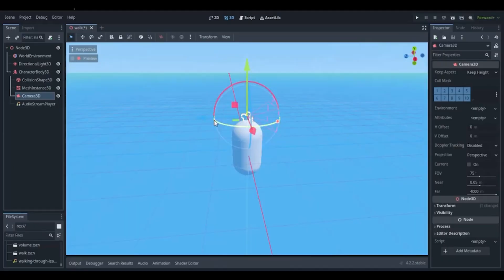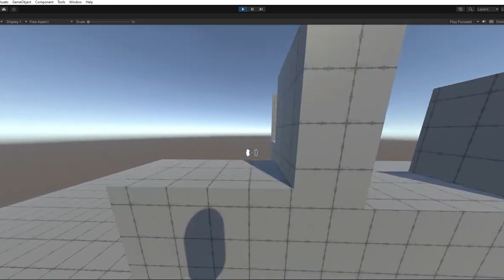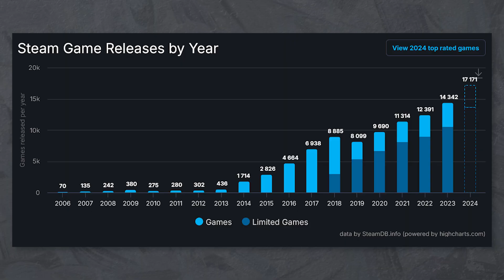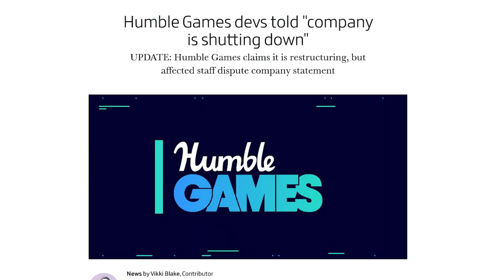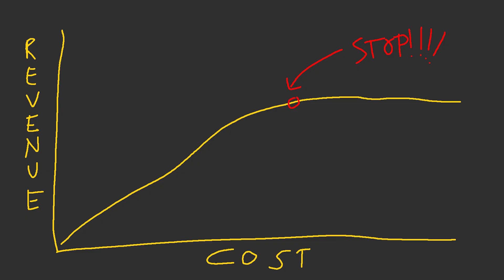You should know this before starting gamedev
Thank you to our Patrons:
Shaggy Fox
Titus
DamianZ
Jesus Vasquez
Abby
Saltpeter
DopplerFrog
LUZARI
Franketein
CarrotGames
adam byra
ThatWontCompute
BLU
Ian Aurel
Mike Ten
wouter steitner
Aetherna Games
Murphy Lee
Harneet Singh
Bas Hamer
Stephane Gregorysatha
Anthony Lesink
Jon Bonazza
Gabrielle Edwards
David Snopek
Anthony Rietkerk
artemch
Rohan Antony
Evia Iva
Riley Dutton
iTTee
Charles Frederic Atienza
feena750
Cube_of_Rubric
Leslie
Tyler Bartley
Evgeny Nesterovskiy
Pile
Guillermo Puyol
Sarkis
Alessandr _0
Sergiy Matviyevskyy
ReadingOcelotl
thatfriendlydev
James Edmunds
Benjamin Carney
Cary Farrier
Artur Bartnik
Carl "tripps" dos Santos
Jacob Langston
Terkani
Lincoln
Madodev
Matthew M.
Jorge Crisostomo
Ricky Jeremiah Ikadev
Wiechciu
Julian Boardman
RadiozRadioz
Tanya Decarie
Eliane Schwindenhammer
Uzabi
Ryan Sylvia
Ivan J
Bas Eastwood
Mustafa Al-Hassani
Dobrx
Kyling X
Alexander Presthus
Mattias Lundell
Jesse Segun-Oside
Bart Mamzer
jeijeixoxox
Kyle Gilliam
Jonathan E.S.P.
Dj S
Kaine Usher
Game Dev With Michael
Florian Alushaj
Joachim Pileborg
Channy H.

Timestamps:
00:00 You should know this
00:27 Game Engines
02:02 It's hard AF
03:37 Gamedev has changed
05:52 Funding
07:17 Focus on finishing
10:39 Closing